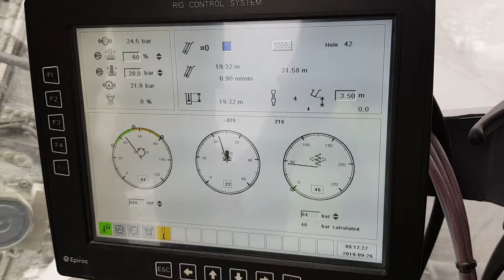Drilling presplit with SmartROC D65, COP gold 64